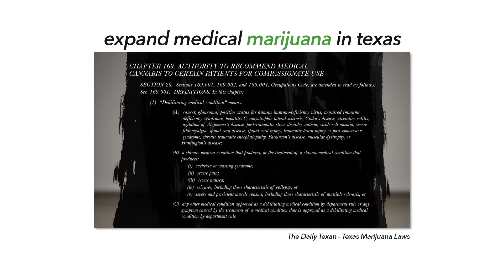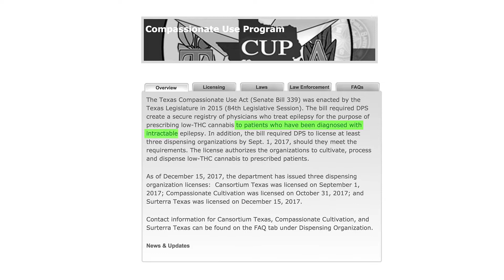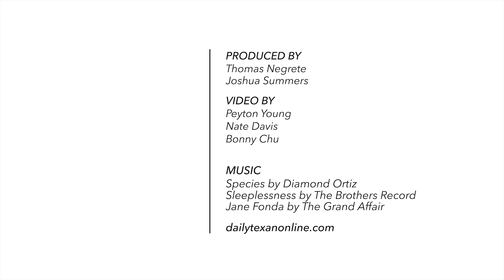Cannabis in Texas | Explained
In this Daily Texan Explainer, Thomas Negrete breaks down cannabis laws in Texas in 2018. Will Texas be the next state to legalize marijuana? See where Texas stands on the issue!

Produced by: Thomas Negrete & Joshua Summers
Video by: Peyton Young, Nate Davis, & Bonny Chu